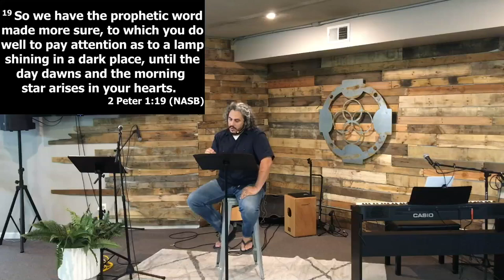2 Peter 1, Part 3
We read more in the first chapter of 2 Peter.